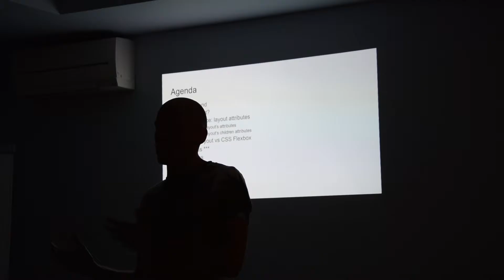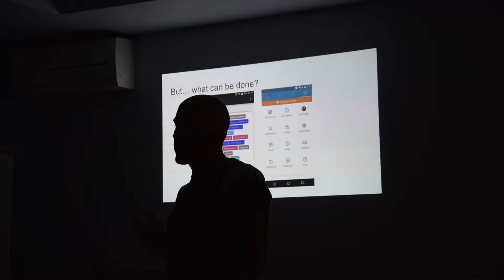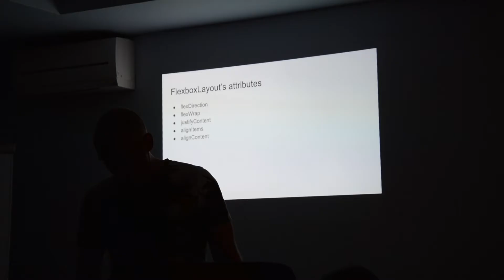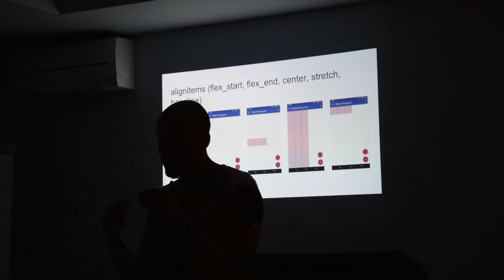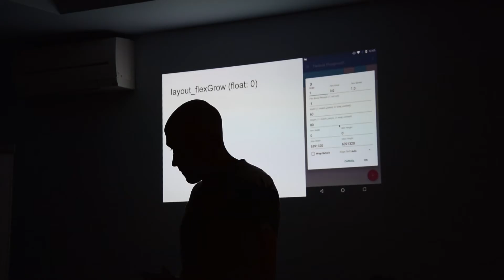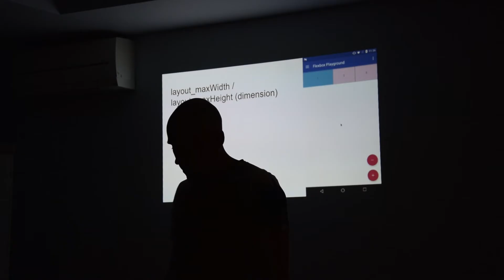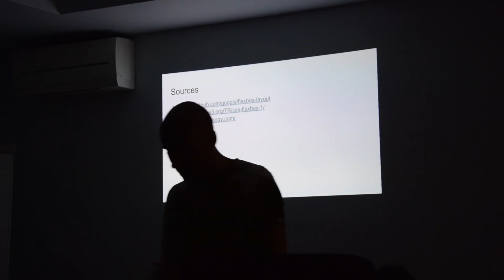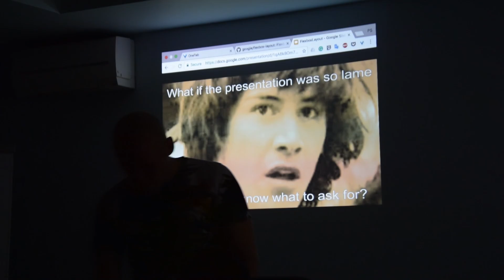Poznań Android User Group - Get a little streach